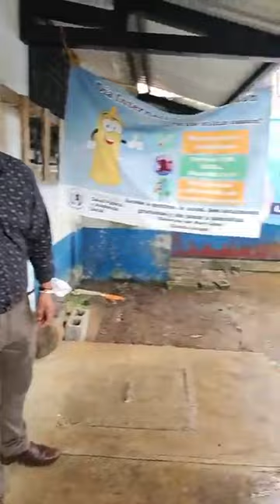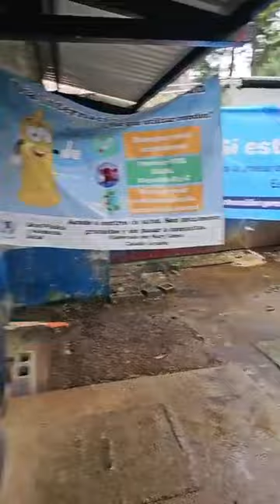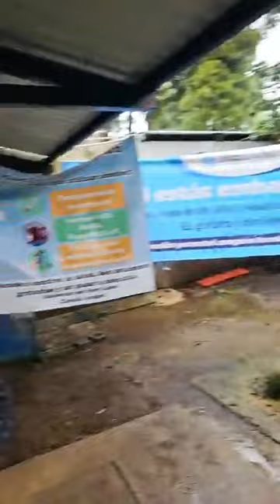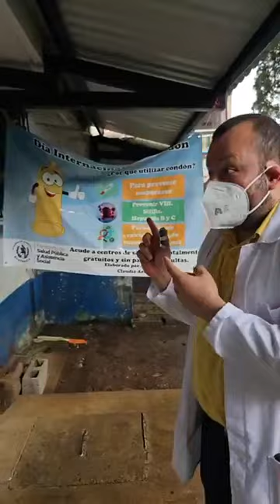CENTRO DE SALUD DE ZONA 21 PIDE MEJORES CONDICIONES DE INFRAESTRUCTURA | GUATEMALA